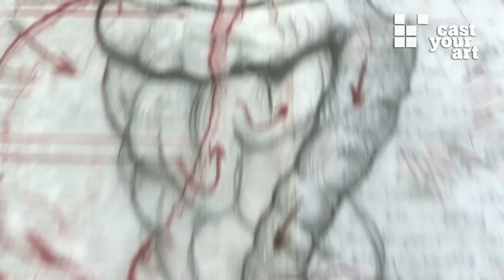Tomak - portrait (art, vienna)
This most affirmative of all spirits contradicts with every word he speaks. Nietzsches portrayal of the artist fits Tomak well. He likes the theatrical aspect of Nietzsche. What he hates is the urban bourgeois bohemian and provincial regulars-reserved-table-proletarian. They are also theatrical, but in the most negative sense: they feature intellect and revolt only for show, creating homeopathic art, fighting a homeopathic fight.

By definition, one exposes oneself as an artist. One cannot exclude oneself, if one wants to be taken seriously. As an artist, one must accept injuries, which are considered part of the artistic research.

Tomak uses medical abstraction in order to comprehend psychological conditions. The life one lives leaves its mark on ones face, so I portray life through portraying my face. He incorporates himself into his artwork, literally to the bone. Those who want to see do not want to be spared. As Nietzsche says, Representing terrible and questionable things is already an instinct of the power and glory of the artist: he is not afraid of them! There is no pessimistic art. Art affirms. Job affirms.